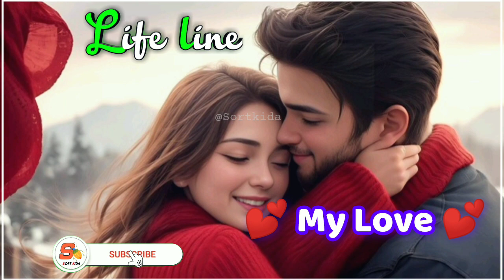Romantic Ringtone 💕 Old Ringtone 😘 New Ringtone 🤩 Hindi Ringtone Romantic🌷 Letas Ringtone 💞@sortkida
bestie love quotes
sony ringtone
best ringtone
old beautiful love songs
songs for love
best love songs
Romantic songs
punjabi whatsapp status new
attitude status
whatsapp status for video
old songs
most old beautiful love songs
most beautiful love songs
guitar romantic songs
guitar music instrumental
romantic guitar
top 100 legendary guitar music
dil diyan gallan flute version